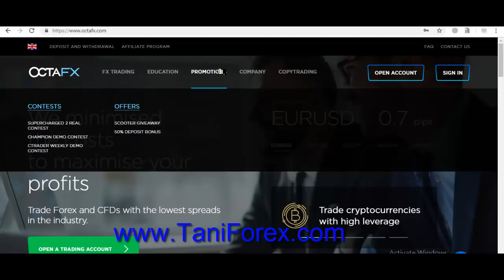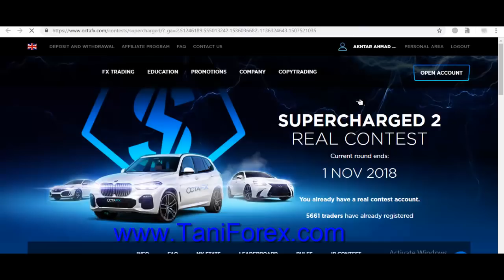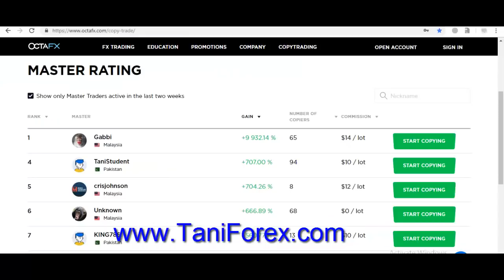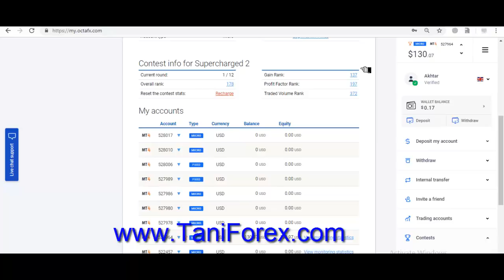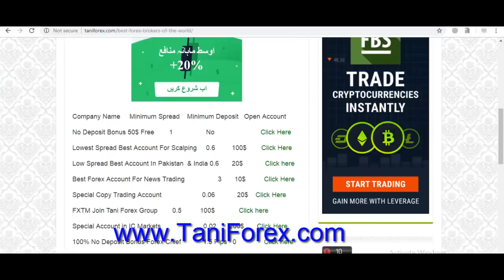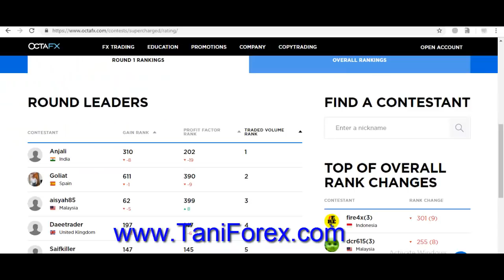Dangerous Forex Alert | Recharge option is Very dangerous for you | TaniForex Tutorial In Hindi Urdu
Octa Fx trading broker is one of the famous trading broker of the world.  These days octafx start a world best promotion. Win a mobile in every month. 3 different offer 3 different companies mobile and watch. all information in this dangerous alert in Hindi and Urdu by Tani Forex.